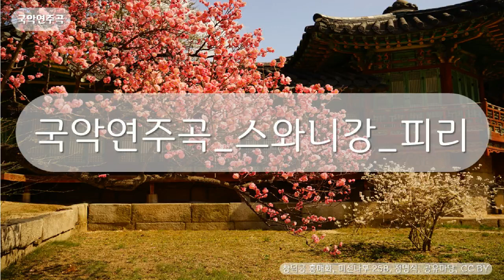국악연주곡 - 스와니강 피리